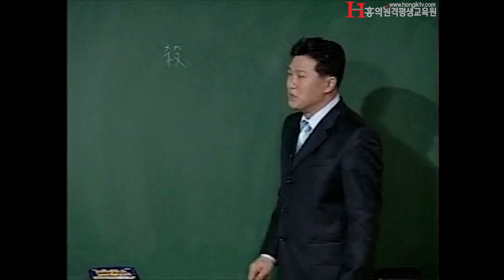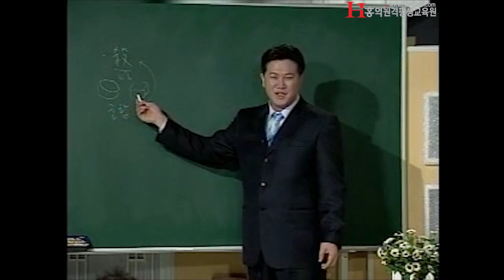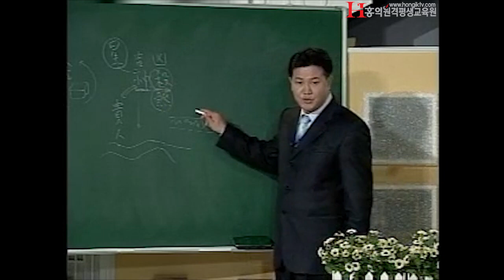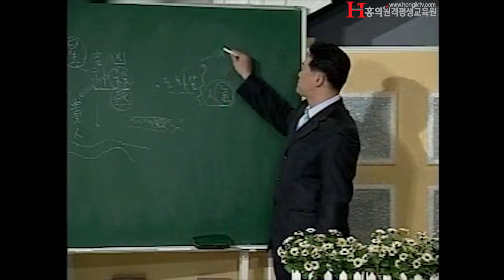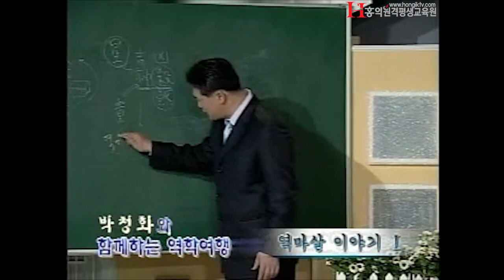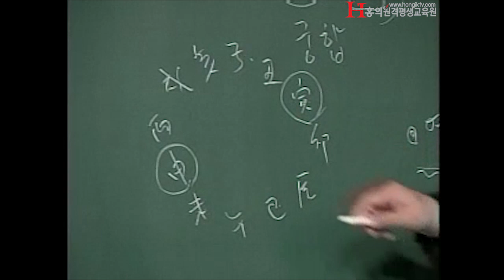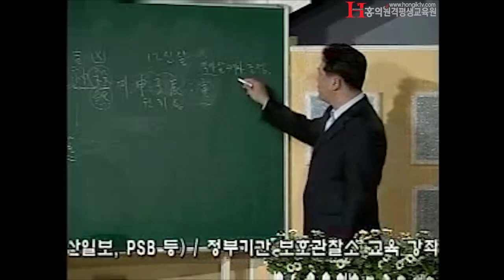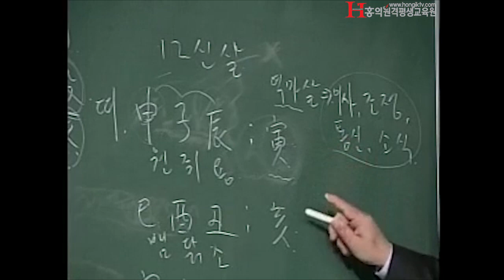[홍익TV] 박청화 시즌3 - 5강 - 역마살 이야기 1